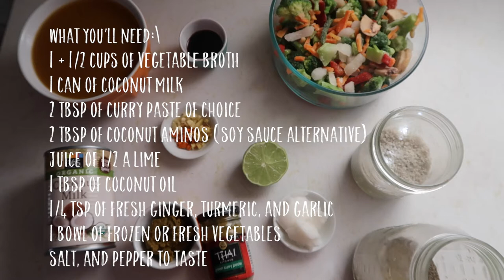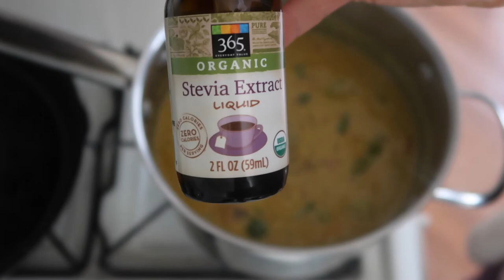Coconut Curry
Hi friends! Welcome back to another real food recipe video! This recipe video is for a gluten free + soy free coconut curry.

This is a classic curry recipe that has been cleaned up a little bit with more whole foods.